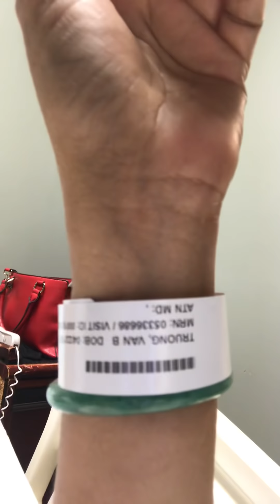Vân Vlog1: 3 ngày trở về từ thần chết Coronavirus ( COVID-19) ở Mỹ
Triệu chứng cấp cứu đàu tiên: sốt và khó thở